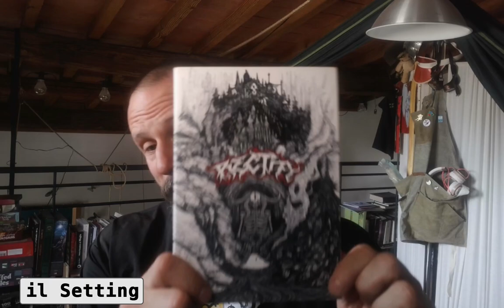Rectify di Chris "Shep"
Rectify di Chris "Shep" (Ed. Hansor Publishing)

Un GdR in solitario con l'obbiettivo di far vivere un esperienza... Infernale!